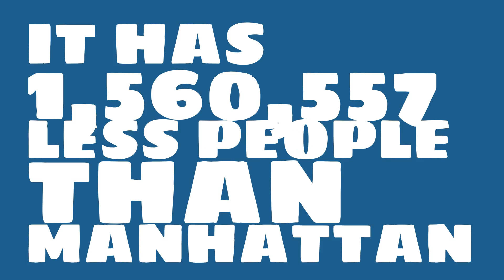How big of a city is Indio, CA?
What is the population of Indio, CA? How does the size of Indio, CA compare to other cities?